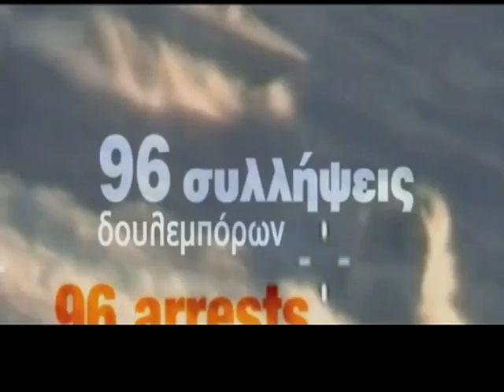ΣΕ ΘΕΡΜΟ ΚΛΙΜΑ ΟΙ ΣΥΝΑΝΤΗΣΕΙΣ ΤΟΥ ΠΡΩΘΥΠΟΥΡΓΟΥ